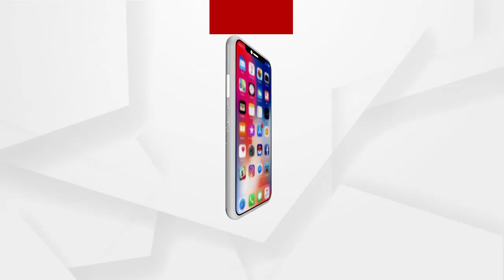କଂଗ୍ରେସ ନେତା ସୁର ରାଉତରାୟ ନେଲେ କରୋନା ଟିକା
କରୋନା ଟିକାର କିଛି ପାର୍ଶ୍ବ ପ୍ରତିକ୍ରିୟା ନାହିଁ, ଶୁଣନ୍ତୁ କରୋନା ଟିକା ନେଲା ପରେ କଣ ପ୍ରତିକ୍ରିୟା ରଖିଛନ୍ତି ସୁର ରାଉତରାୟ.
ଅଧିକ ଖବର ପାଇଁ ଡ଼ାଉନଲୋଡ କରନ୍ତୁ “Argus News” ଆପ୍